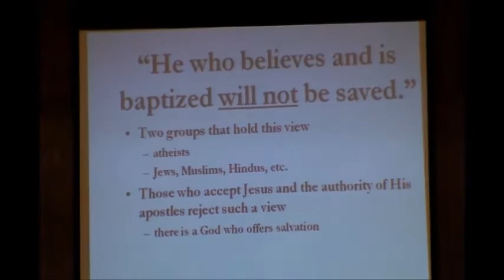5 Views of Mark16 16